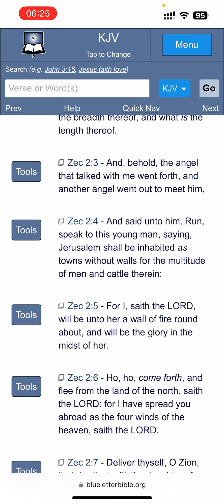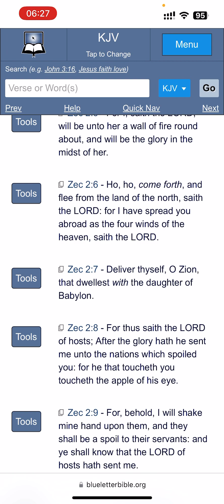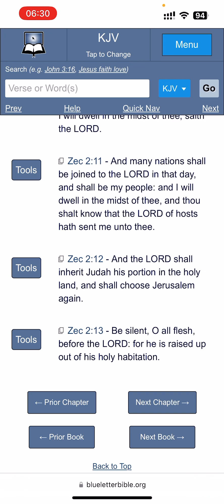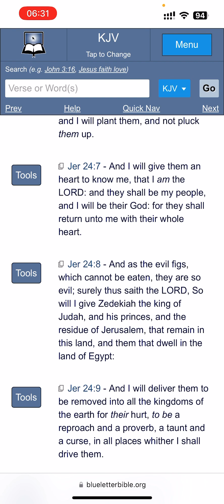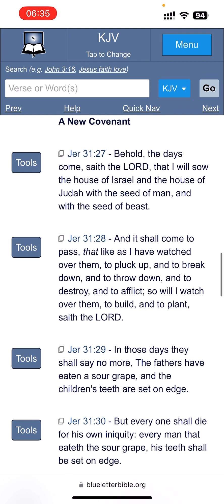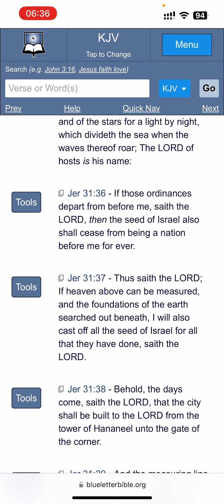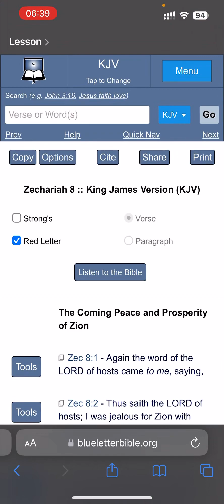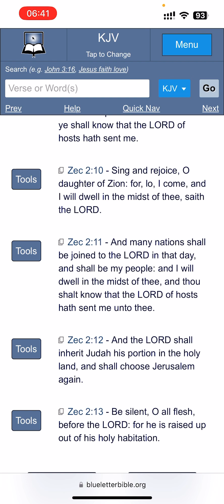Understanding Zechariah 2:11 - many nations shall be joined unto the LORD